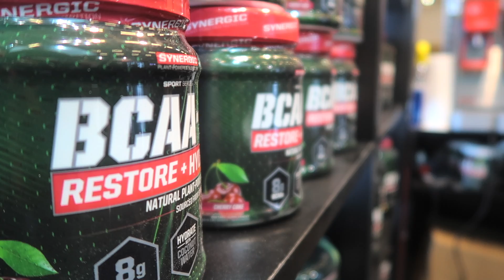Paris | Synergic au Salon du Bodyfitness 2018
STAY TRUE !